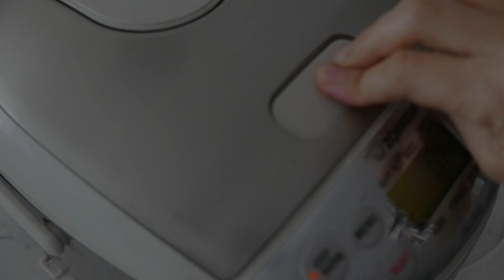Carbonara Donburi | Rice Bowl | Quick Lunch Recipe | wa's Kitchen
This is another of my quick lunch series. With the summer holidays coming soon, the kids show up more and more at lunch time which means I must be ready for them ;-) Give it a try.

Ingredients (for 1 person) :
- 100g bacon
- 1 garlic clove
- 2 eggs
- 1.5 tbsp parmesan cheese (powder)
- a dash of pepper and salt
- 2 tbsp milk
- some leek (chopped)
- 1 tbsp heavy cream
- 1/2 tsp soy sauce